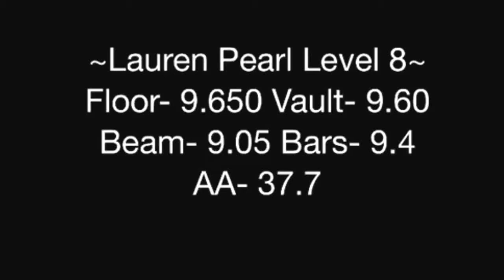Level 8 - Lauren Pearl Age 10 - 2014 Parkette's Invitational